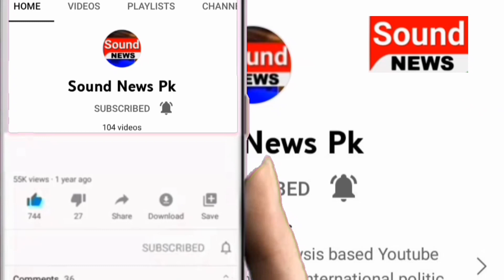Imran khan gives nationwide protest call against CEC | Sound News Pk